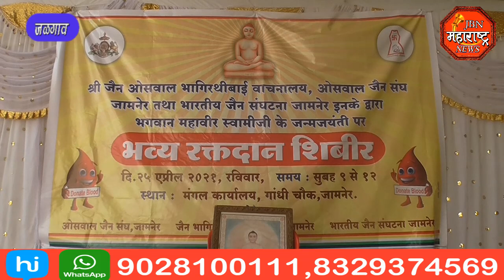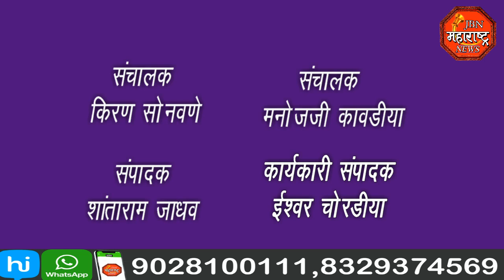jbn maharashtra news jalgaon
जैन धर्माचे 24 वे तीर्थंकर भगवान महावीर जन्म कल्याणक महोत्सव निमित्ताने जामनेर येथील श्री जैन ओसवाल भगिरथी वाचनालय, ओसवाल जैन संघ आणि भारतीय जैन संघटना यांनी भव्य रक्तदान शिबिर संपन्न झाले